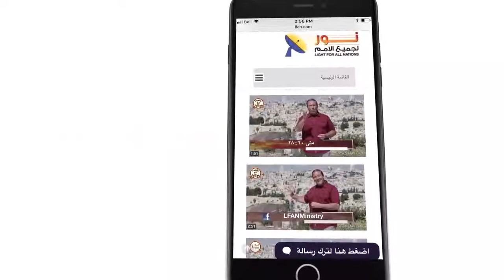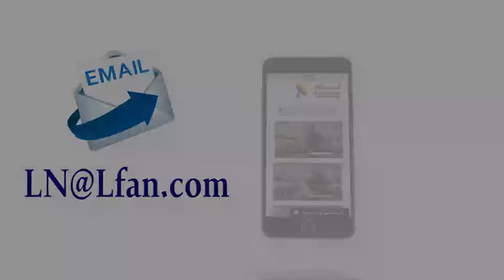439 هل فكرة المسيا موجودة في العهد القديم؟